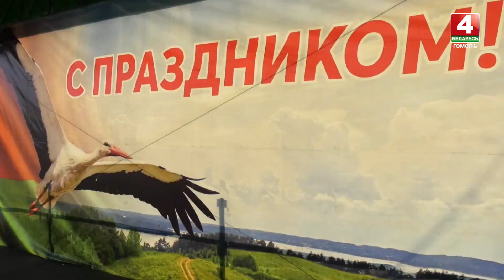Белорусы отмечали древнейший народный праздник – Купалье